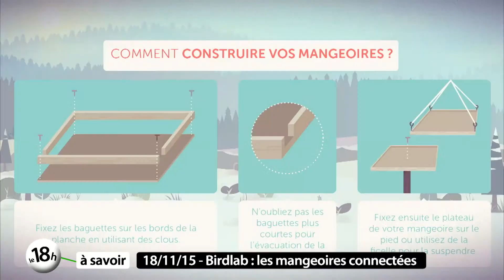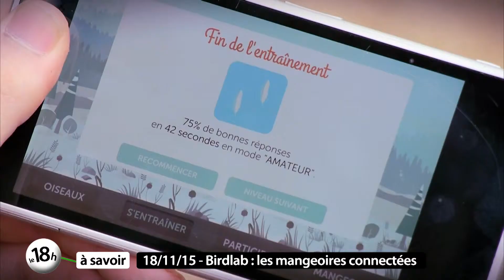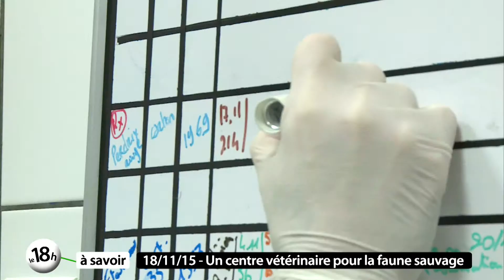Oiseaux sauvages : les nourrir, les loger et les soigner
Comment construire un nichoir ? Comment participer à une vaste expérience scientifique en observant les oiseaux de votre jardin ? Et que faire lorsqu'on découvre un animal blessé ? Réponses dans ce numéro très ailé de "A Savoir", avec Olivier Lambert, écologue et directeur du centre vétérinaire de la faune sauvage et des écosystèmes des pays de la Loire.